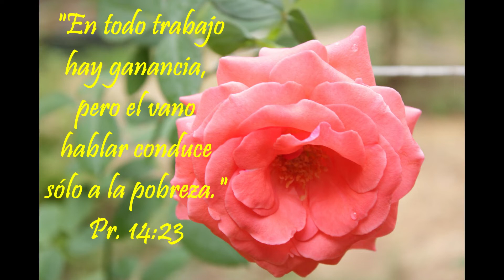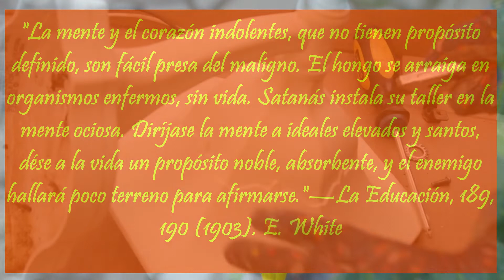Como RECICLAR LAMPARA de PARED (Sconce) / dos IDEAS FANTASTICAS💡💡💡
Como una VIEJA  LAMPARA de exterior puede ser reutilizada para dos proyectos diferentes. Aprende a reciclar y no tirar, así conservarás el medio ambiente. Diviertete con este proyecto para que decores tu hogar. Fácil de construir y económica y que además no la  encontrarás  en YouTube o en tiendas de decoración.